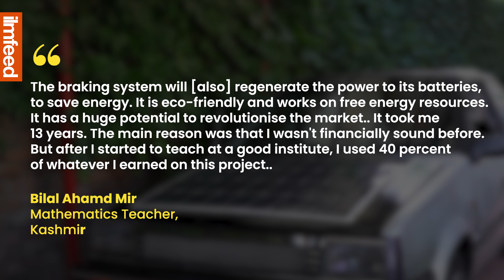Innovative Maths Teacher Builds Solar Powered Car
A maths teacher from Kashmir has spent over 10 years building a solar powered car.